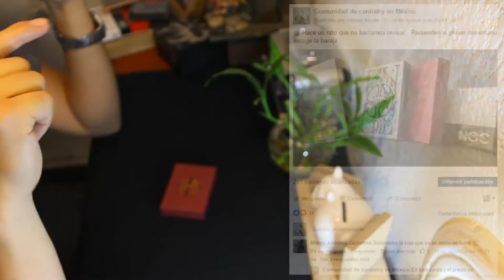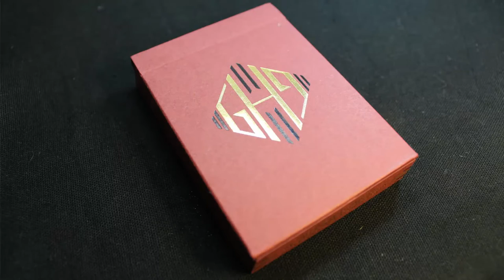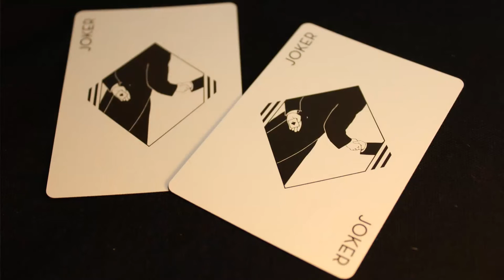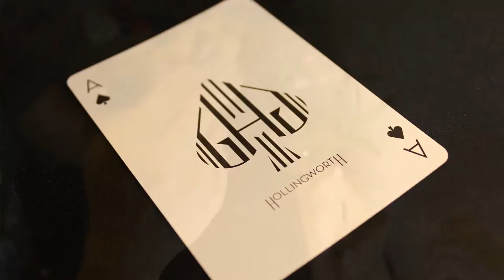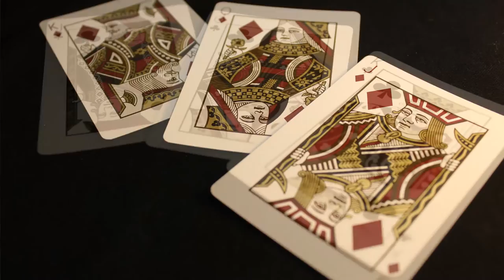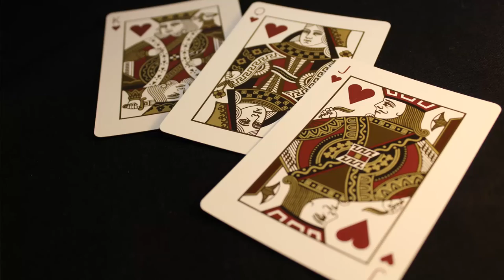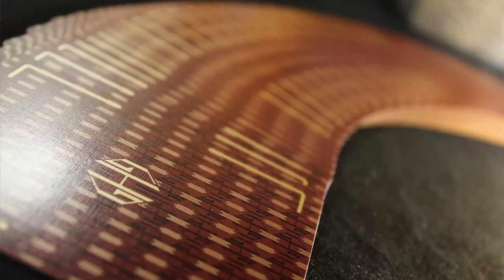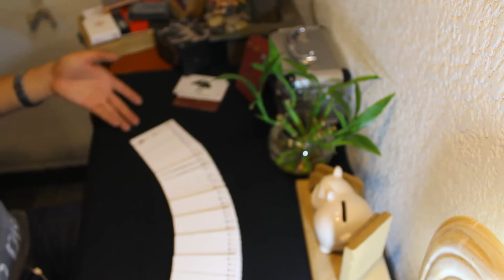Guy Hollingworth - Review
Review de la baraja Guy Hollingworth baraja distribuida por Dan & Dave en colavoracion con Guy Hollingworth, una petición de un post de Facebook, para Cardistry MX

Por Alfredo

Canciones:

"Cannon in D "

 "Lilium"

"Howl´s Castle movie"